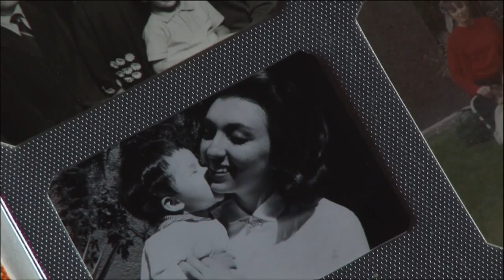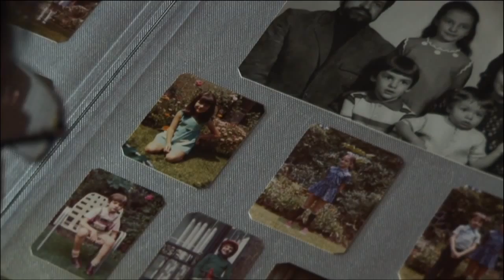Trailer, Partes de una familia